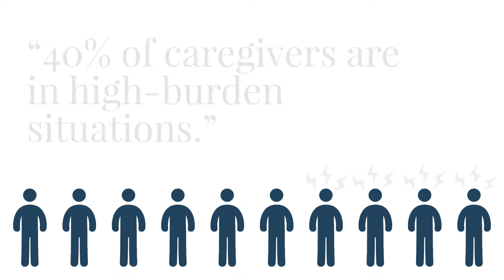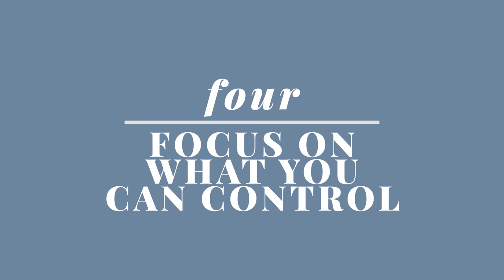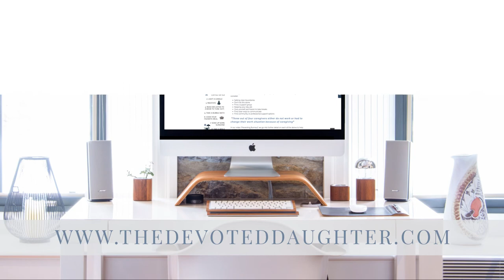How to Prevent Caregiver Burnout